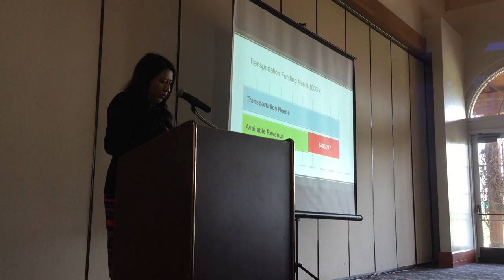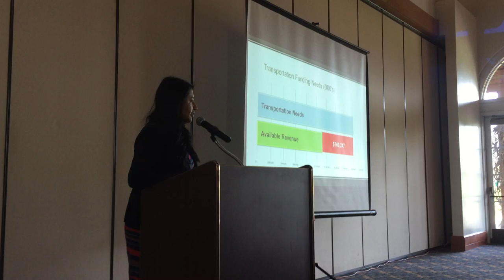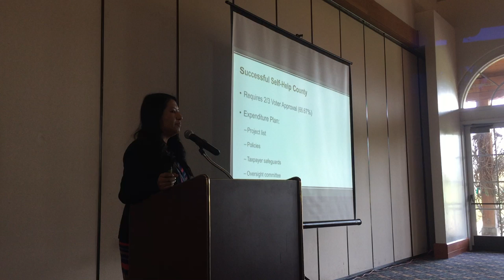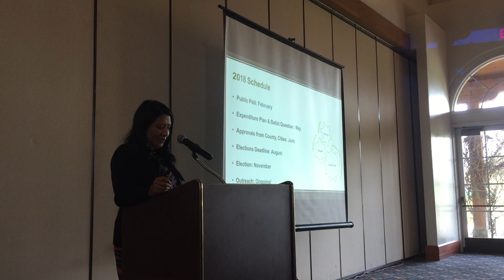San Benito County Council of Govt's (COG) 2/1/18 Presentation to Business Council